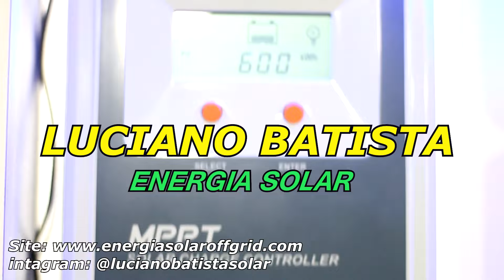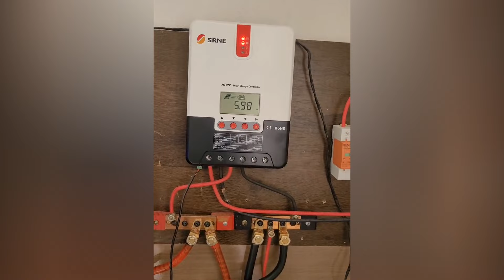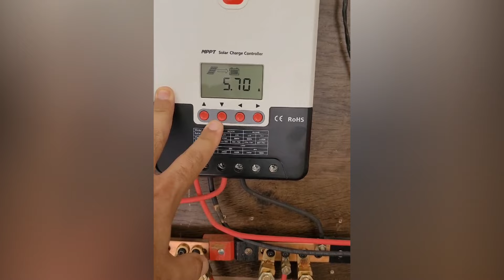Nem MONTOU direito e já quer ampliar sua ENERGIA SOLAR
Nosso amigo Edinho acabou de montar seu sistema de energia solar off grid e já vai ampliar pra poder gerar mais ainda, veja todos esses detalhes com seu amigo Luciano Batista.

Luciano10

▶️ Curso de Aluguel de Usinas fotovoltaicas ( Elétrica e Cia ) Recomendado

✅Vários produtos de vendedores que comprei👇

🔶 Link de onde comprar baterias LiFePO4

🔶 Inversor Changi

🔶 Inversor Mensela

🔶 Controlador de Carga azulzinho👇